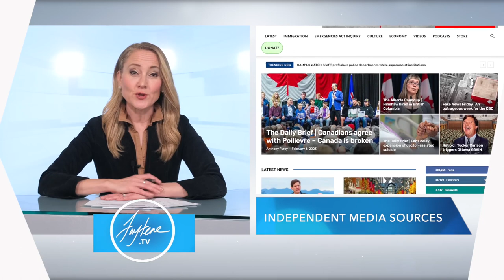Civil Liberties In Canada with Bruce Pardy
Are Canada's courts committed to upholding the Constitutional rights and freedoms of individual Canadians, or, has the focus shifted to group rights?

What is the managerial state, and how is it operating in Canada?

Do the courts, and society in general, treat movements on the "left" with the same standards as those on the "right"?

Why does any of this matter?

My guest on this program, Bruce Pardy, is one of the voices in our nation tackling these questions head-on.
He currently serves as the Executive Director of Rights Probe whose mandate is to research and explain Canada's shifting legal ground and challenge these trends.
Bruce Pardy has taught at law schools in Canada, the United States, and New Zealand. Mainstream news media, such as the National Post and Financial Post, have also recently published his work.

Faytene.tv is a listener-supported program. To help us produce more interviews on essential topics for our nation, please click here to donate

If you want to be sure and never miss an episode, sign up for our email list here. We send notices about our most recent shows out weekly, as well as event information when applicable: